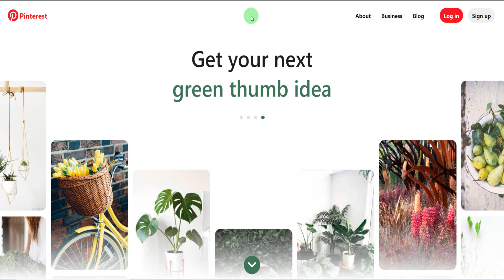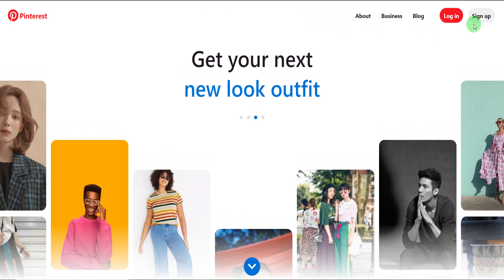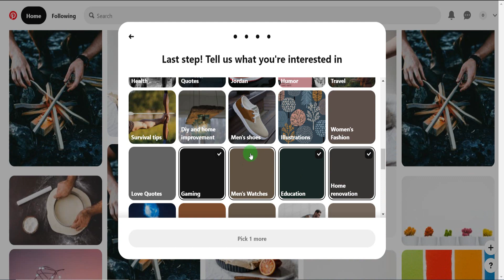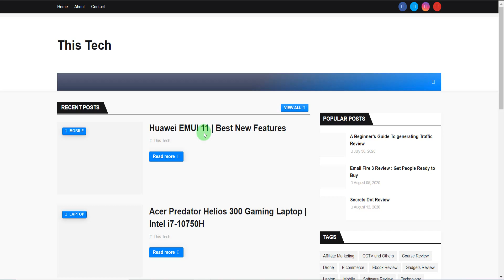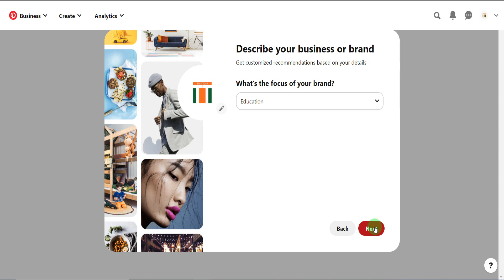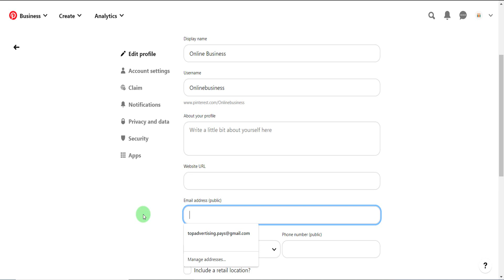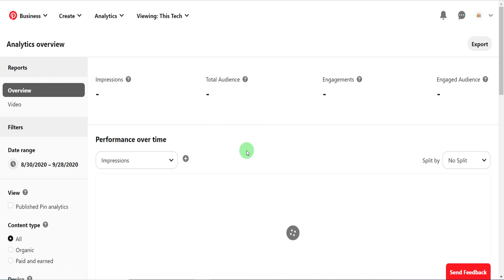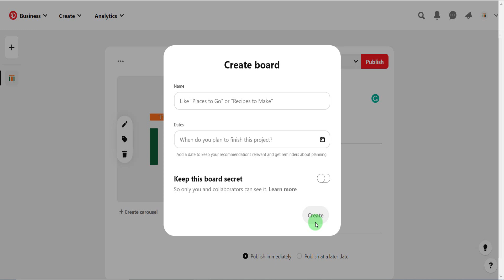How to Create Pinterest Business Account in Hindi (2020 / 2021)